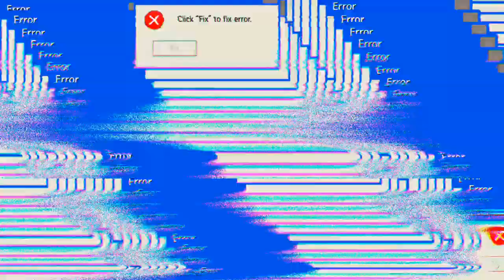Supermarkt 'Days After'